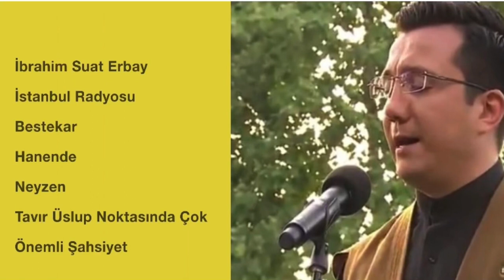İbrahim Suat Erbay | İlahi | Ey Gönül Guş Eyle (SUZİDİL)